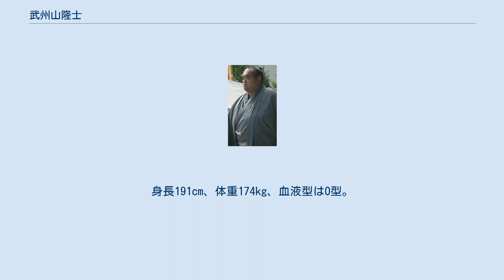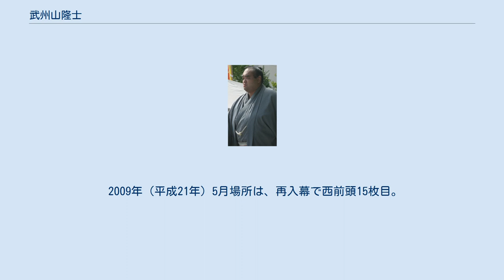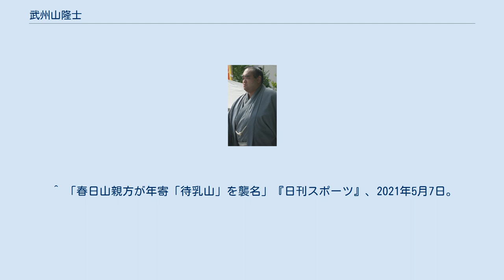武州山隆士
武州山 隆士（ぶしゅうやま たかし、1976年5月21日 - ）は、青森県南津軽郡浪岡町（現在の青森市）出身で藤島部屋所属（入門時は武蔵川部屋）の元大相撲力士。
本名は山内 隆志（やまうち たかし）。
現在は年寄待乳山として、藤島部屋で後進の指導に当たっている。
 小学校時代にはプロ野球選手を目指して野球で汗を流し、浪岡町立浪岡中学校時代から本格的に相撲を始める。
中学校3年時の東北大会で優勝し、2位が古川忍（若の里）、3位が加藤精彦（高見盛）であった。
この3人は同じ青森県出身の同学年として互いにライバルであり続けた。
青森県立金木高等学校に進学しても相撲を続けたが、相撲部員が自分1人のみだったため試合に出場することが出来なかった。
なお、相撲の盛んでない金木高校へ進学したのは、中学時代に才能に目を付けた大東文化大学相撲部監督の意向があったからといわれている。
大東文化大時代は全国大会に出場するなど活躍した。
相撲部の監督から武蔵川部屋を紹介され、大学卒業と同時に入門。
1999年（平成11年）1月場所に幕下付出で初土俵を踏んだ。
 着実に番付を上げていったが、2000年（平成12年）5月場所中に左肘を故障し途中休場を余儀なくされた。
以降、休場が続き一時は序二段まで番付を落とした。
幕下まではすぐに番付を戻したが、膝の調子が思わしくなかったこともありなかなか幕下中位に定着できず、一時は引退を考えた時期もあった。
しかし周囲の励ましも有り、2002年3月場所からは四股名を本名から武州山に改め再起を誓った。
それから奮起し、2003年（平成15年）1月場所から5場所連続勝ち越して同年11月場所には十両に昇進を果たした。
また、この場所からの公傷制度廃止により、幕内と十両に番付がそれぞれ一枚ずつ追加された影響で、7勝8敗と負け越したにもかかわらず、翌場所は幸運にも番付が一枚上がった。
一枚左四つを取ると力を発揮し、十両でも安定した成績を残し、十両に定着した。
 怪我もあり幕下に陥落していたが、2006年（平成18年）11月場所にて5勝2敗と勝ち越し、翌2007年（平成19年）1月場所での十両復帰を果たした。
その場所では9勝6敗と勝ち越したが、3月場所から2場所連続で負け越し、7月場所は幕下に陥落した。
その後しばらく幕下に低迷したが2008年3月場所、東幕下筆頭で4勝3敗と勝ち越し、5月場所で1年ぶりに十両に復帰し9勝6敗と8場所ぶりとなる十両での勝ち越しを決めた。
7月場所では、千秋楽で同じ勝敗で並んでいた北太樹との直接対決を制して、12勝3敗で十両優勝を果たした。
これにより新入幕の可能性もあったが、翌場所は東十両筆頭に留め置かれた。
続く9月場所も勝ち越しを決め、年6場所制となって以降で星岩涛の33歳11カ月に次ぐ当時歴代2位の年長新入幕を果たした。
 2009年（平成21年）5月場所は、再入幕で西前頭15枚目。
この場所は、6日目まで1勝5敗だったが、13日目に勝ち越し、最終的に9勝6敗。
2009年9月場所は西前頭10枚目で迎え、14日目終了時点で10勝4敗と好成績をあげ、千秋楽に勝てば敢闘賞を受賞できることになっていたが、負けたため受賞はならなかった。
翌11月場所では自己最高位の西前頭3枚目にまで番付を上げ、それまで部屋頭を長く務めていた雅山の番付を武州山が上回ったため、初めて部屋頭となった。
 幕内からは、所属していた武蔵川部屋が藤島部屋に改称されて最初の場所となった2010年（平成22年）11月場所で大きく負け越したのを最後に遠ざかり、翌2011年（平成23年）1月場所以降は十両での土俵が続くようになった。
1月場所後に発覚した大相撲八百長問題に際して行われた調査では、八百長に関わらなかった力士として認定された第一号の力士となった。
この不祥事に伴う3月場所の場所中止を挟んで場所の開催は再開されたが、武州山の成績は次第に落ち込み負け越しが続くようになった。
36歳の誕生日を場所中に迎えた2012年（平成23年）5月場所、東十両8枚目で3勝12敗の成績となったのを最後に、入幕以降では初めてとなる幕下落ちとなった。
幕下でも負け越しが続き、ようやく勝ち越した2013年（平成25年）1月場所を持って現役を引退することになった。
引退翌日...